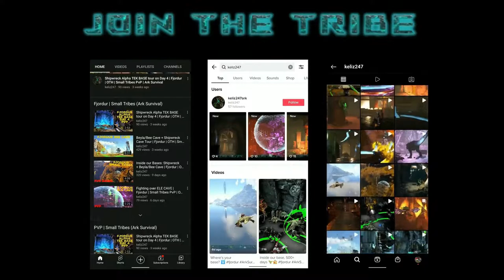Officials Alpha Base | Fjordur | Small Tribes PvP | OTH | Ark Survival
Our base on Fjordur, official small tribes.

♀️ keliz247 💬 In+Twi: @keliz247 📱 Ttok: @keliz247ark👍
Ark Survival Evolved, OTH, Fjordur small tribes PvP